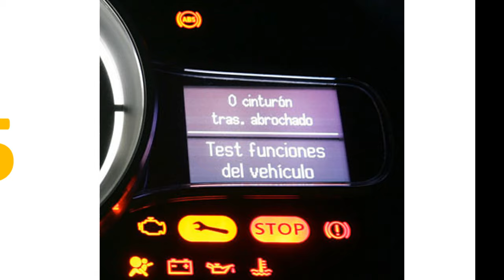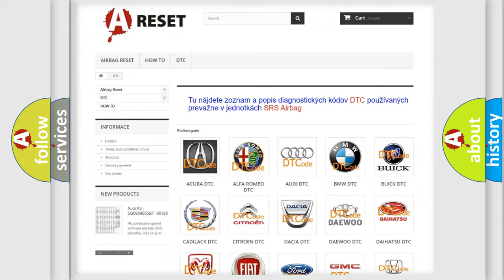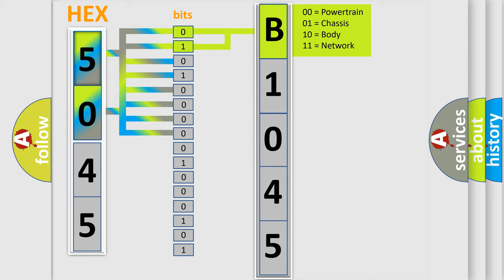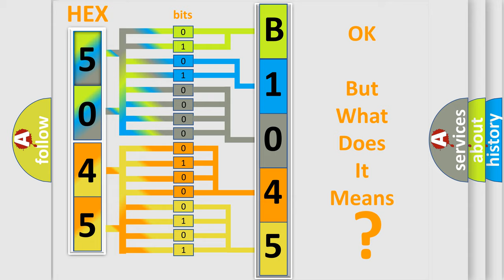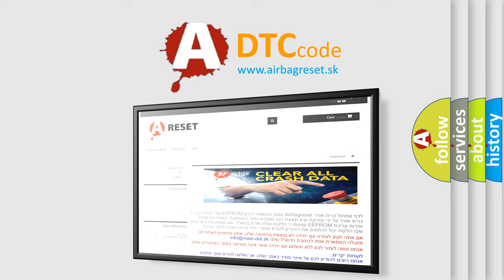DTC Jeep B1045-13 Short Explanation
Contents:
0:21 Basic DTC analysis according to OBD2 protocol standard.
1:48 Insight into programming
2:58 A diagnostically understandable description of the Diagnostic Trouble Code
3:05 Basic error definition

Make:
Jeep
Code:
B1045 13
Definition:
Brake Pedal Position Sensor - Missing Calibration
Description:
Brake Pedal Position (BPP) Sensor calibration performed, but voltage out of allowable range.
Cause:
BRAKE PEDAL POSITION (BPP) SENSOR IMPROPERLY INSTALLED, DAMAGE OR MECHANICAL FAILUREBRAKE PEDAL POSITION (BPP) SENSOR NOT CALIBRATEDBRAKE PEDAL POSITION (BPP) SENSORANTI-LOCK BRAKE SYSTEM (ABS) MODULE
Failure Type:
Circuit Open